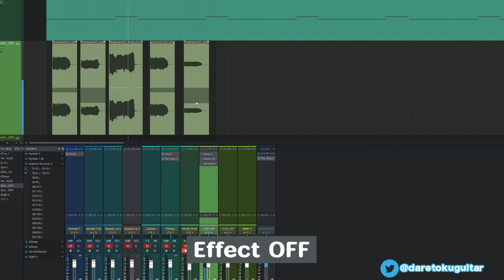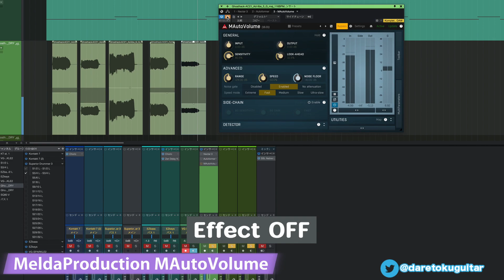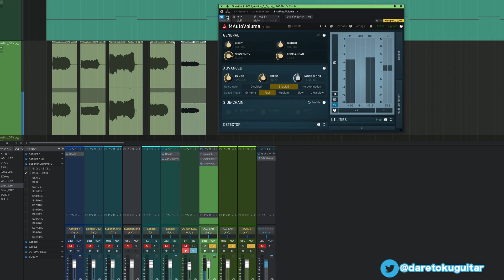⚡Auto Volume PluginsSound Check⚡ Waves vocal riderの代わりはあるか？自動ゲイン調整プラグインの比較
0:01 Effect OFF
0:18 Nectar
1:08 Autoformer
1:33 mAutoVolume
2:05 まとめ。順番に再生

Latest Plugin Deals
◎ pluginboutique VST Plugin Deals

◇制作楽曲配信中。

『誰得ギター』メルマガアカウント
・『終了直前のDTMセール情報』
・『見逃せないDTMプラグインのセール情報のまとめ』
・『DTMで使える小ネタ』
等お役立ちコンテンツを定期的に配信予定です！